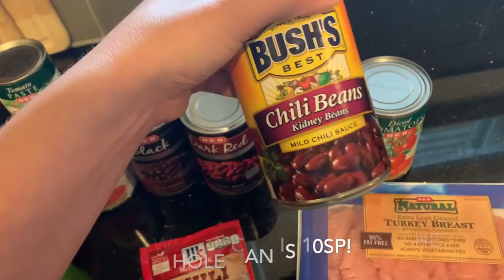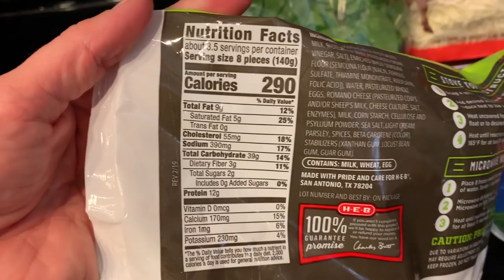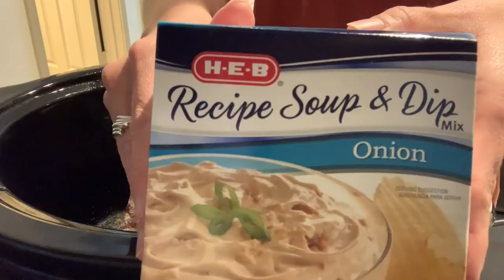5 FALL CROCK POT RECIPES! WHATS FOR DINNER? WW CROCKPOT MEALS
5 FALL CROCK POT RECIPES! WHATS FOR DINNER? WW CROCKPOT MEALS

💚TURKEY CHILI💚
2sp for 1.5 cups

❤️LAZY LASAGNA❤️
4 servings - 14sp

💛FAJITA SOUP💛
(0sp per servings, 6 servings total, about 1.5 cups)

🧡CHICKEN BURRITO BOWLS🧡
(0sp per serving, makes 5 servings about 1.5 cups)

💙ITALIAN BEEF SANDWICHES💙
 In my app the beef came to 7sp if you split it into 6 servings! ENJOY

Hey y’all, I’m Lauren!👋🏼 I started WW in September 2016 and have lost 60lbs so far! I live in Texas, have the best cat named Hutch, and am currently working toward getting my Real Estate License! I love coffee, home decor, and anything true crime. Thanks for joining me on my journey, I hope you find some ideas and motivation for your own!💕✨